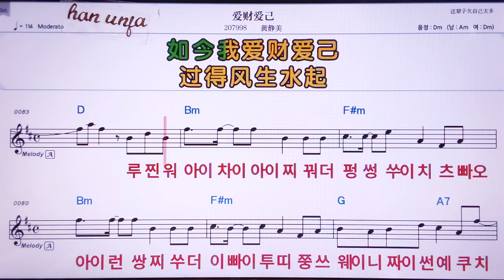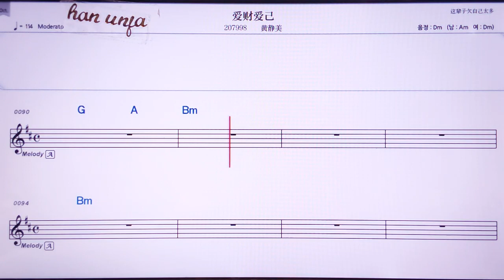💖아이차이아이찌/황찡메이 👍MR,노래방, 가라오케, 악보, 코드, 가사 ,Karaoke,반주